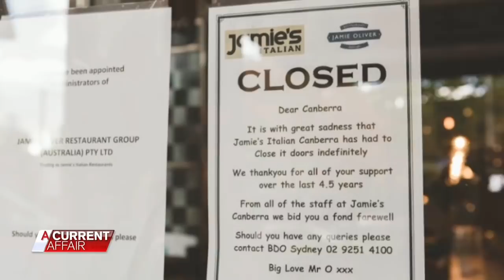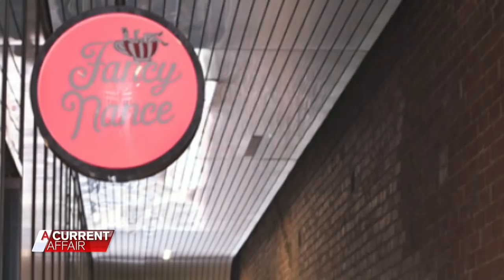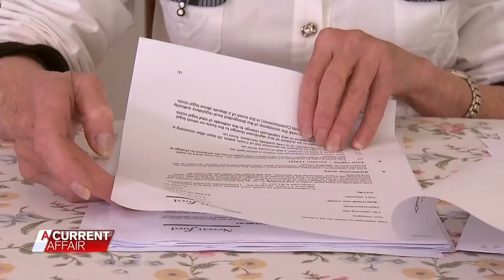Celebrity Chefs Under Fire | A Current Affair Australia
This year, these chefs have come under fire for all the wrong reasons.